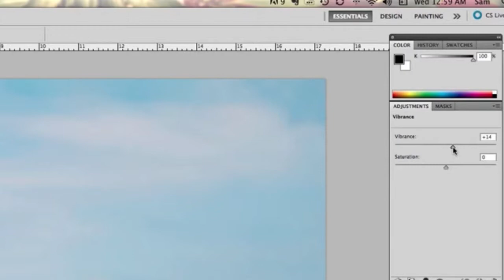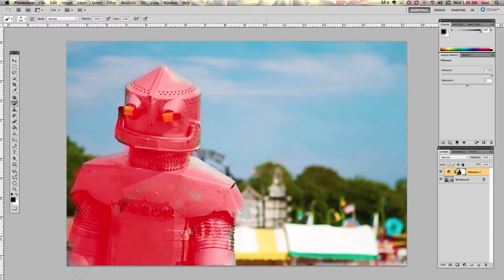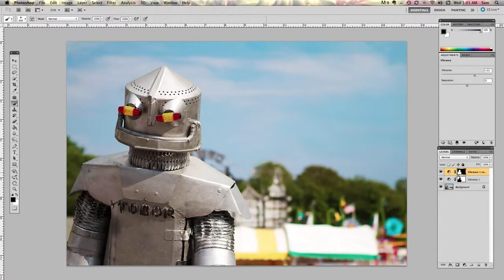Layer Mask Tricks in Photoshop | School of Multimedia Technology | Bosse School of Music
The School of Multimedia Technology at Bosse School of Music demonstrates how to invert layer masks in Adobe Photoshop.